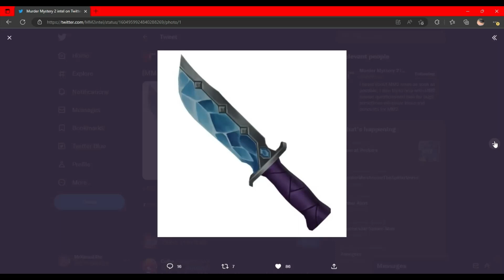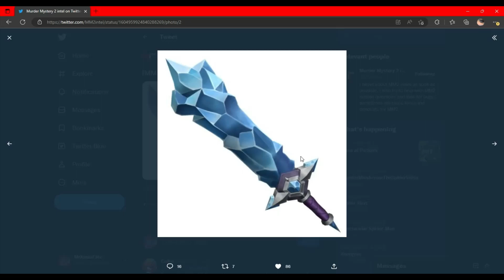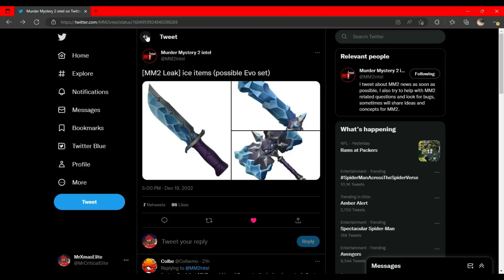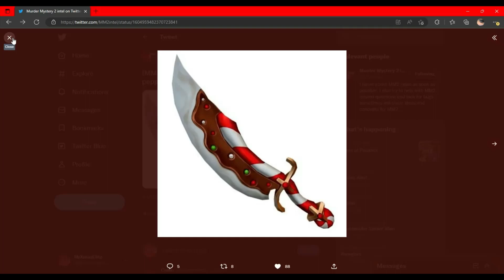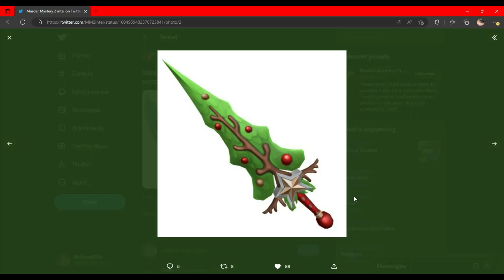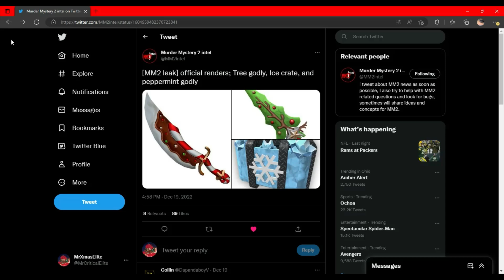ROBLOX | CHIRSTMAS LEAKS!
I fixed my mic I hope yall enjoy the video!